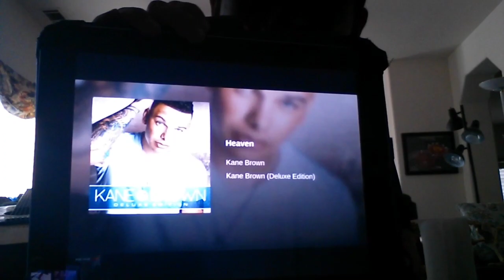5th Song "Heaven" by Kane Brown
5th favorite song of 2018 "Heaven" by Kane Brown. From the video Special Friday School Vlog 1 @ Casa Grande High School: My Top 30 Favorite Songs Of 2018 (Part 3). Video posted on October 12th 2018 on Kevlogs YouTube channel.